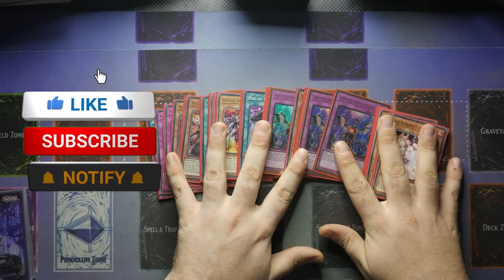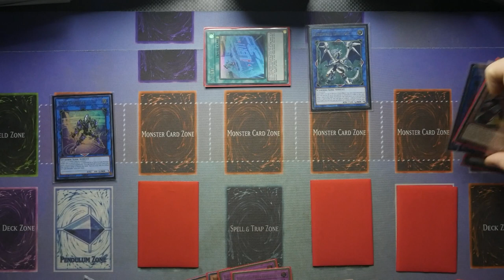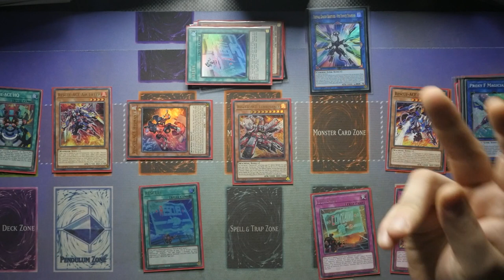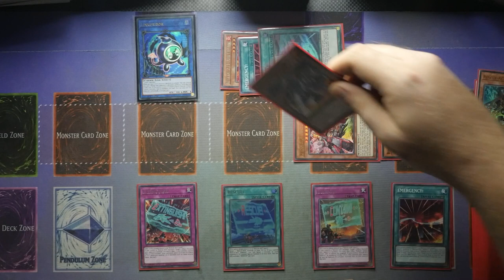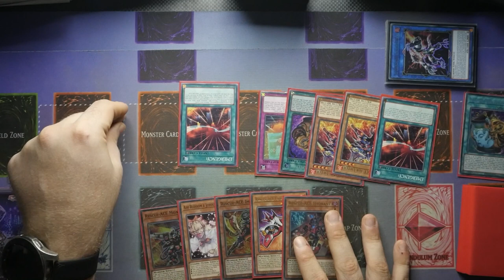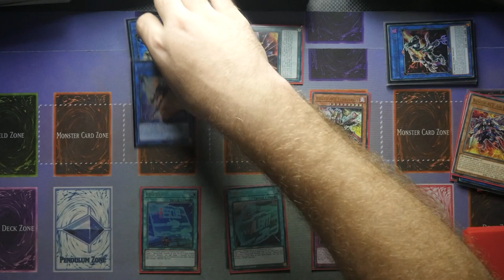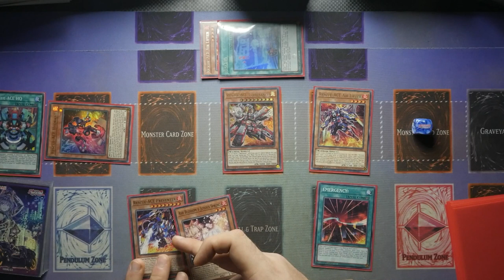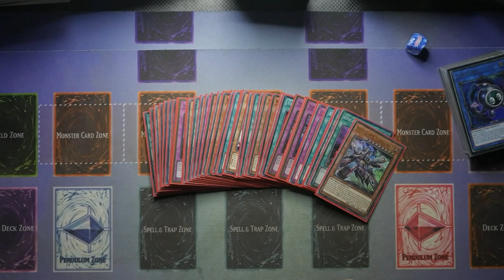YUGIOH Rescue ACE Test hand combos post Duelist Nexus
Yourplaymat Link - Custom sleeves and mats
1. Unique Code: ZEPHYR10YP